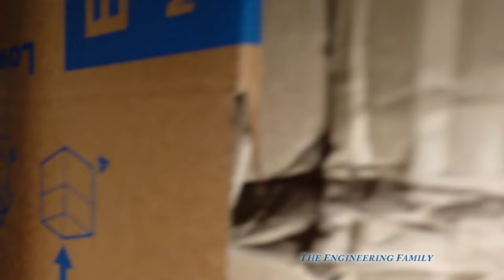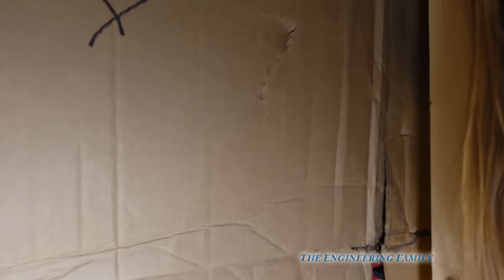Assistant Hunts for Wiggles and Waggles in the World's Largest Box Fort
The Assistant must  search the world's largest box fort to try and find Wiggles and Waggles! The Evil Assistant has hidden the Assistant's cute doggies and it is up to the Assistant to search the Box Fort pet shop, box fort restaurant, box fort doctor's office and other places to find the pups!

Make A Fort - Box Fort kits
Ride on 24V Barbie Camper
Spinmaster Paw Patrol Plush
Just Play - PJ Masks plushes
Just Play - Blue Clue
Melissa and Doug - Star Diner
Zuru - The Funky Flamingo
Zuro - The flossin sloth
Melissa and Doug Doctor Playset
Just Play - Mickey and Roadster Racers